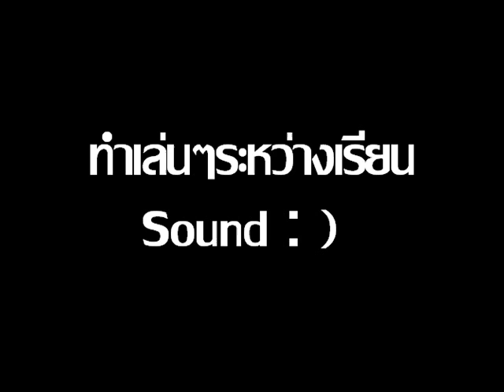ลองทำเล่น : )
ลองทำเล่นๆ ระหว่างเรียนซาวน์กับอาจารย์เอ็กซ์ : )
ขอบคุณอาจารย์ที่มอบความรู้ดีๆนะคับบ : ))